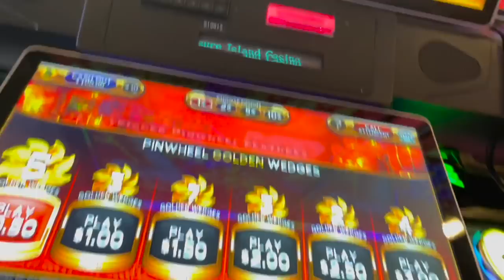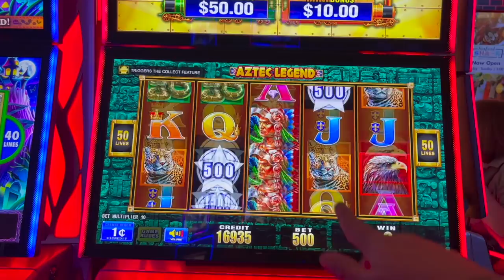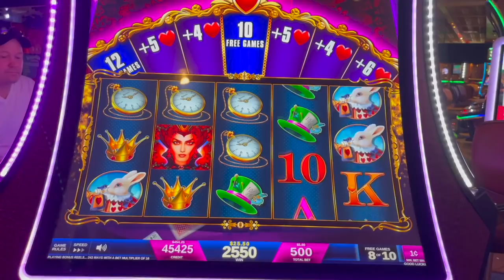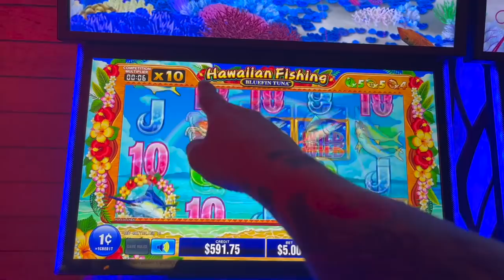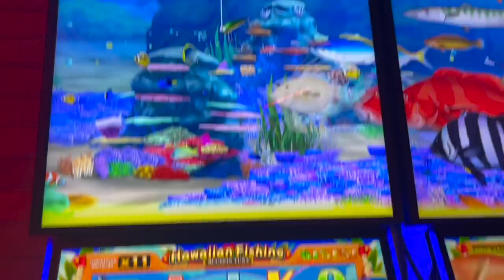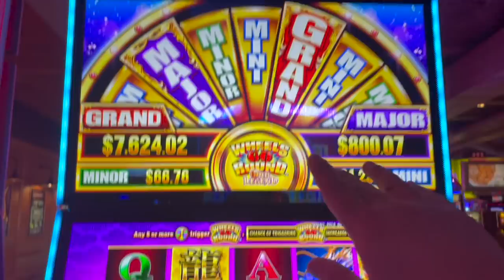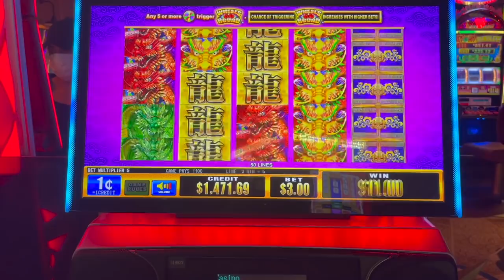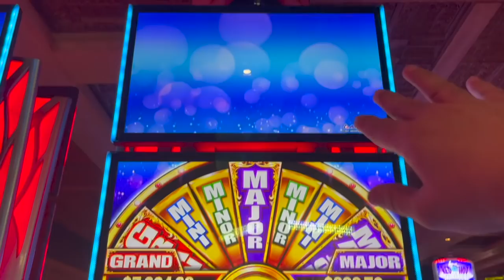I FOUND AN ISLAND FULL OF TREASURE!!!